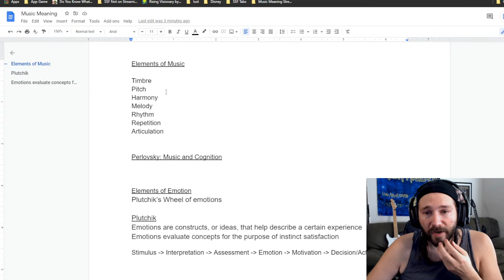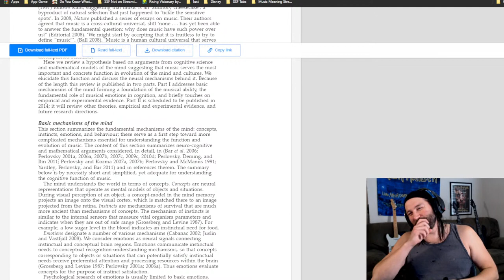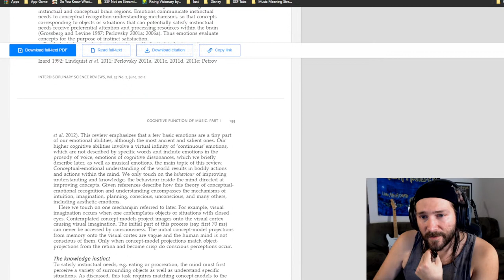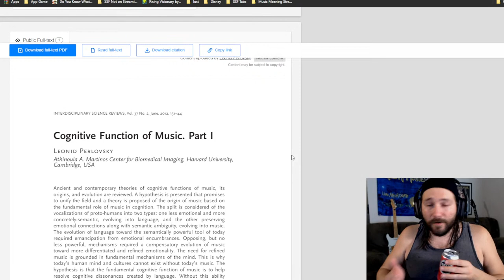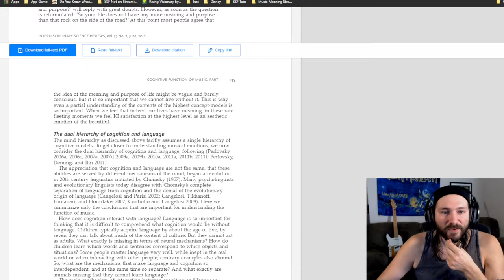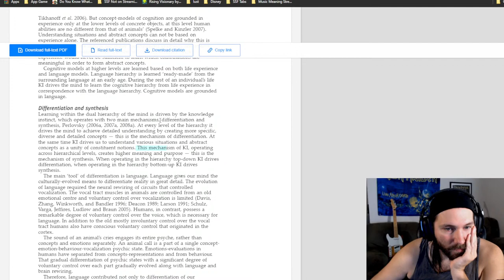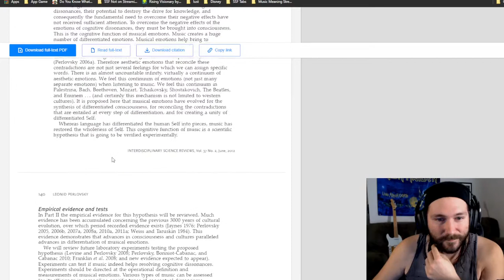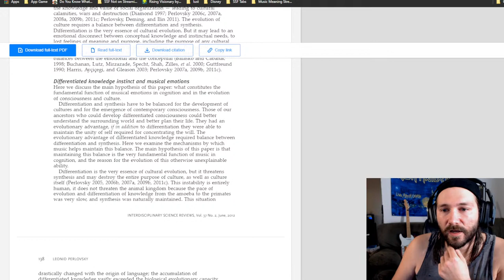Meaning of Music Live Stream: Discovery 21-9-21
CHECK THE CATALOG AND "BAND" LIST BEFORE PLACING YOUR SUGGESTION. MAKE SURE WE HAVEN'T DONE IT ALREADY.

Support the artist who made the new channel graphics